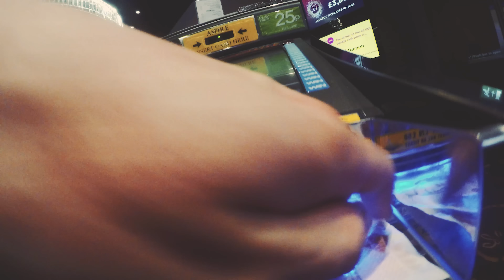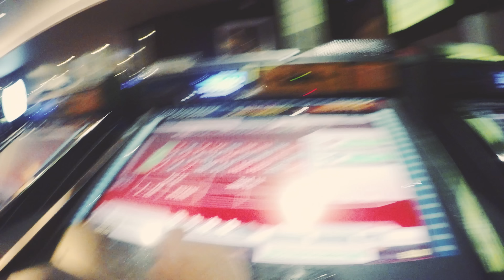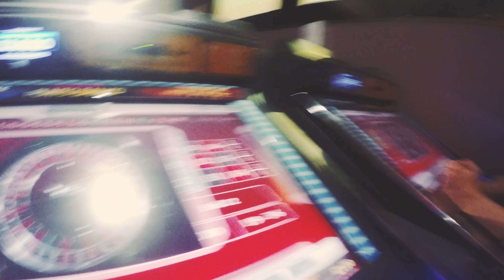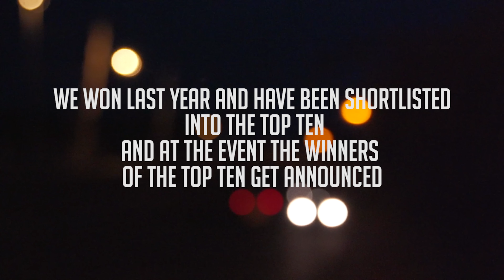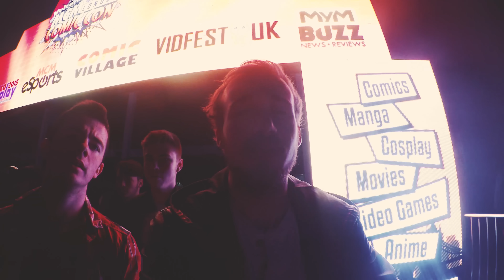Night Time Training and Comic Con - Parkour Vlogs | Week 19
Is a holistic training discipline using movement that developed from military obstacle course training.Practitioners aim to get from A to B in the most efficient way possible. This is done using only the human body and the surroundings for propulsion, with a focus on maintaining as much momentum as possible while still remaining safe. Parkour can include obstacle courses, running, climbing, swinging, vaulting, jumping, rolling, quadrupedal movement, and the like, depending on what movement is deemed most suitable for the given situation.

Parkour is an activity that can be practiced alone or with others. Although it can be practiced in any location, it is usually practiced in urban spaces.[10][11] Parkour involves seeing one's environment in a new way, and imagining the potentialities for movement around it.

Developed in France, primarily by Raymond Belle, David Belle, and Sébastien Foucan during the late 1980s,Parkour became popular in the late 1990s and 2000s through films, documentaries, and advertisements featuring these practitioners and others. - Wikipedia

What are Gopro Cameras?:
GoPro, Inc.[1] (formerly Woodman Labs, Inc), an American corporation that develops, manufactures and markets high-definition personal cameras, often used in extreme-action video photography. They are compact, lightweight, rugged, and are wearable or mountable on vehicles. The cameras capture still photos or video in HD through a wide-angle lens. Users can configure the degree of remote control or intervention required. - Wikipiedia